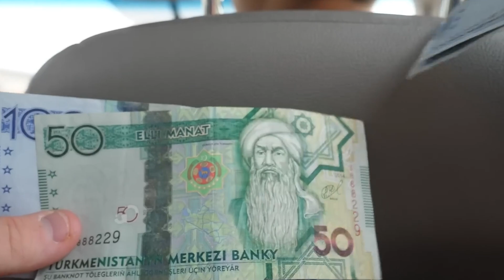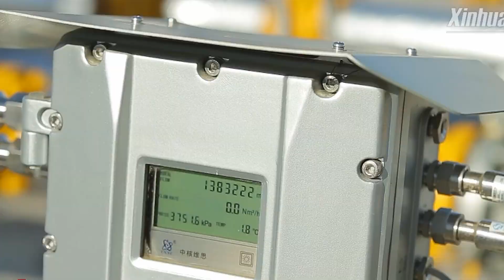This Is Why China CANCELLED Europe With This $8 BILLION Mega-Pipeline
China's REVENGE: $8 BILLION Mega-Pipeline And Europe Is In Shock!

Prepare to be astounded as we unravel the engineering marvel that has left Europe in awe. We will see China's groundbreaking feat: the IMPOSSIBLE 10,000-kilometer pipeline. Witness the audacity and ingenuity behind this colossal infrastructure project that has sent shockwaves throughout Europe. From its mind-boggling scale to the geopolitical implications, join us as we uncover the secrets, challenges, and the jaw-dropping impact of this pipeline on the world stage. You won't believe what China has achieved!